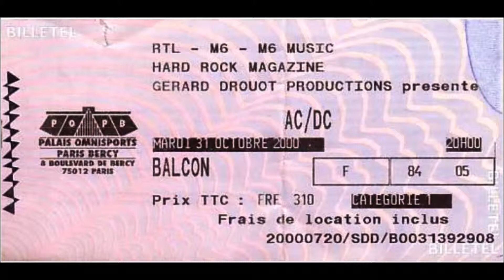AC / DC - 20 - For those about to rock (Paris - 2000)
Recorded live in Paris, Bercy, october 31, 2000.